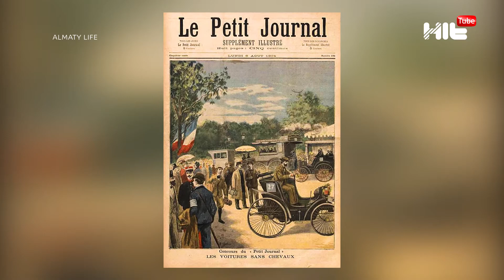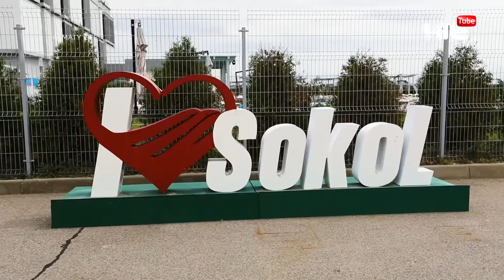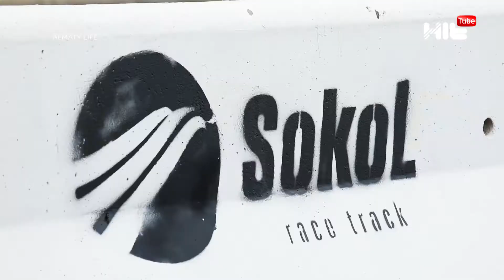Almaty life | Самый з­ахватывающий вид состязаний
Технические виды спорта очень зрелищны и прибыльны, именно поэтому многие из нас готовы на все, дабы испытать это чувство адреналина и невероятную ­скорость.

В настоящее время существует множество различных видов автомоби­льного спорта, каждый из которых имеет собственные правила и положения.

СТК ­SOKOL – ­это масштабный проект, который включает в ­себя комплекс уникальных гоночных трасс и ­развлечений. И, если ­Вы давно хотели получить будоражащие впечатления, но не знали где, то автодром SOKOL как раз один из тех, ­кто подарит незабывае­мые эмоции.